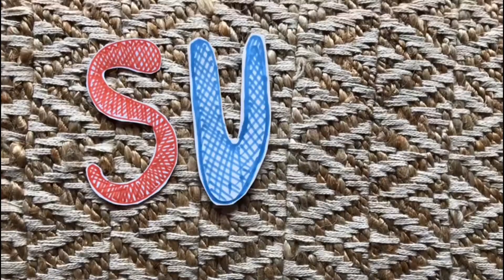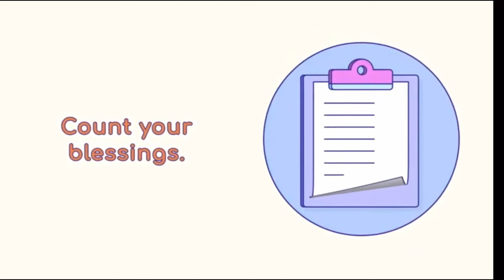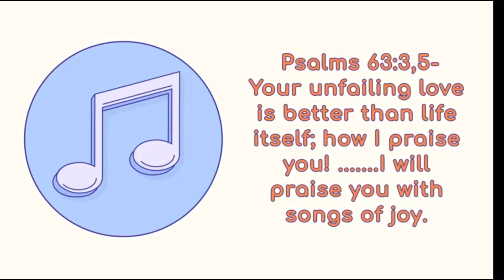Worship and Praise | Sunday School lesson for kids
Lesson about Praise and Worship.
Includes science experiment with Laura and the kids!